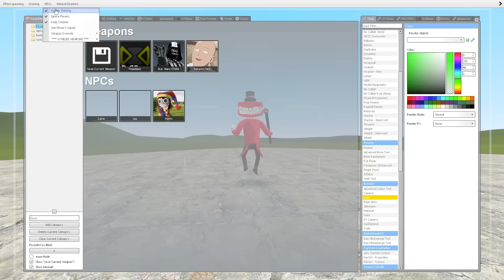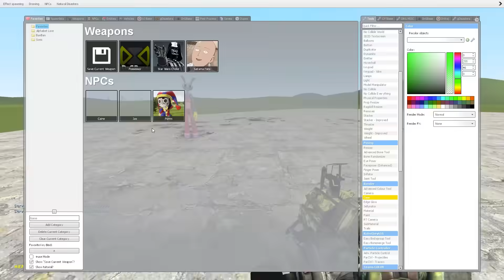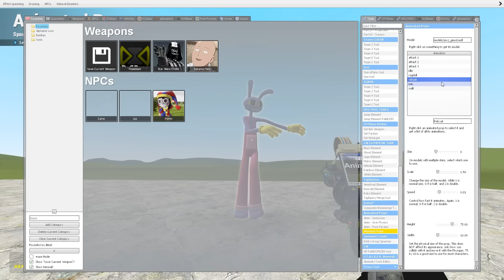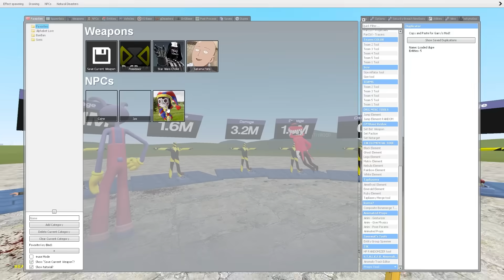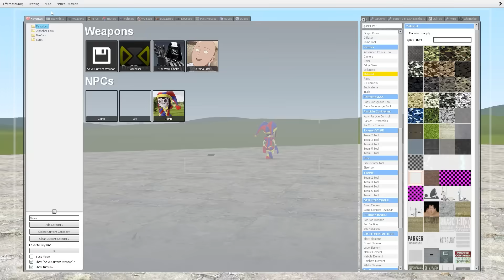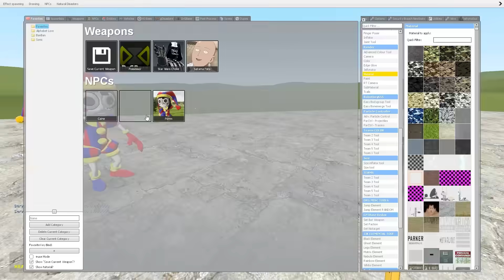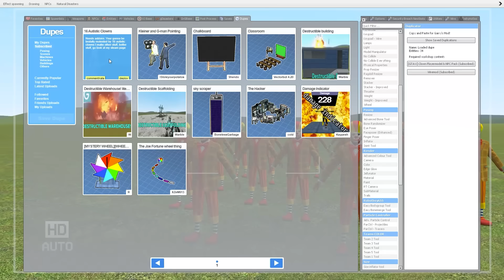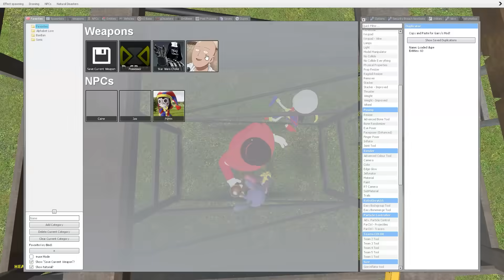The Digital Circus has come to Garry's Mod!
JustJoeKing showcases Digital Cirus Mods in Gmod including Pomni, Jax and Caine! Credit to @GLITCH for the original series!